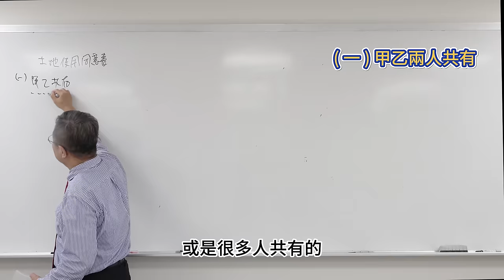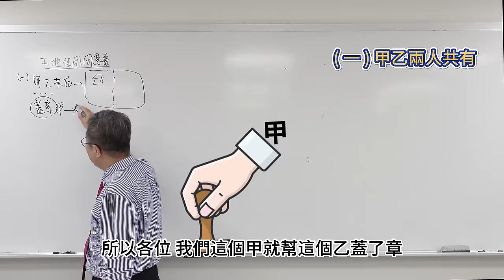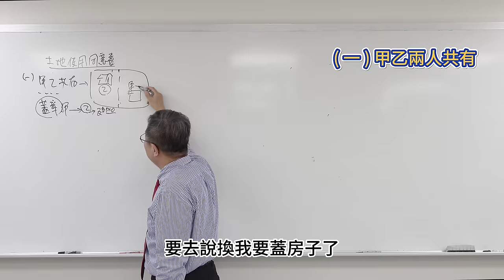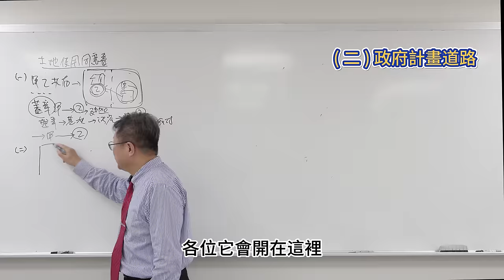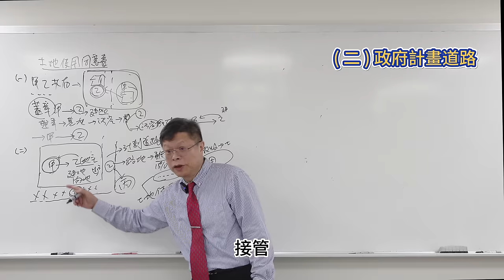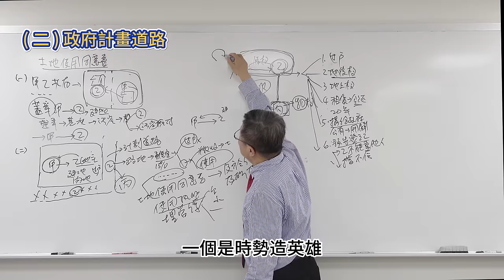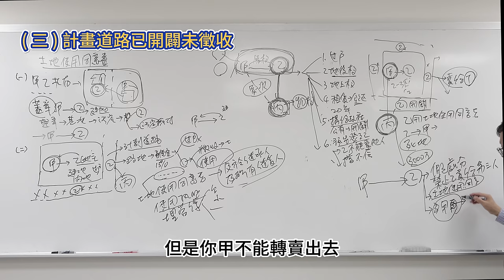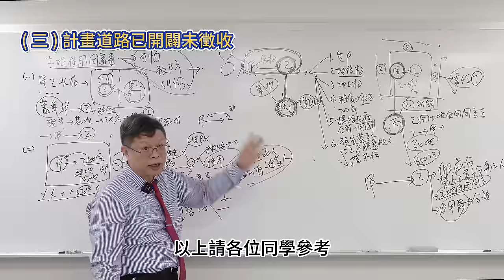【不動產系列ep.14】買建地，路地也要一起買！？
00:00精采預告
00:20 正片開始
00:30 (一)土地甲乙兩人共有
03:05 (二)政府已規劃計畫道路
10:25 (三) 計畫道路已開闢未徵收

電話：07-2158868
LINE：myball2428